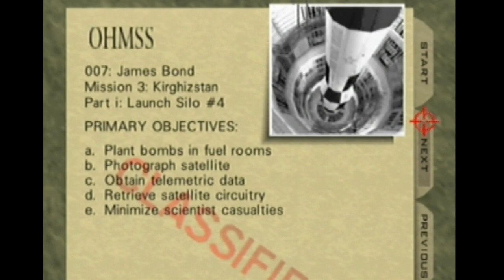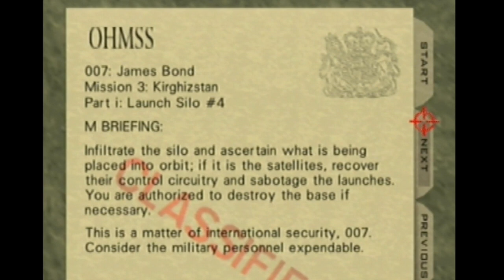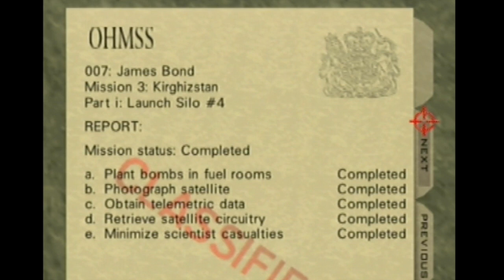GoldenEye 007: Silo “Silo & Otis” (Brice And Mat: Play That!)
Time is of the essence, and Krang meets his new BFF Jason Statham as Brice and Mat navigate the super cool GoldenEye 007 level, “Silo”

Theme Song by:
• Logan Williams

Original Artwork by:
• Tyler Snodgrass: